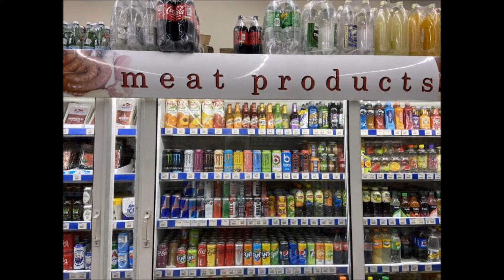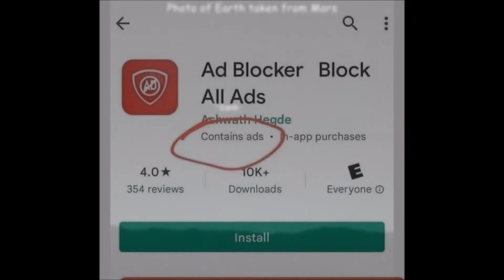Awesome pics to waste your time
This channel is so in need your support,if you're able,Youtube has demonetized my channels,and holds my earnings,PLEASE DONATE to help me serve you better...Thank You for your Patronage,I truly appreciate you guys...